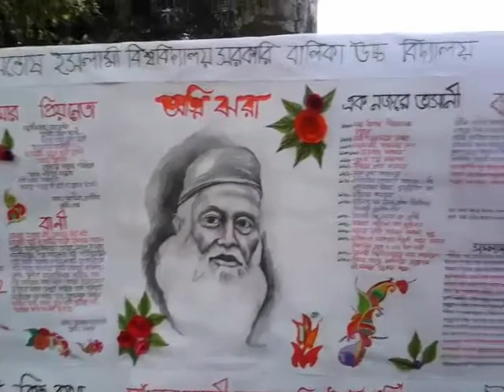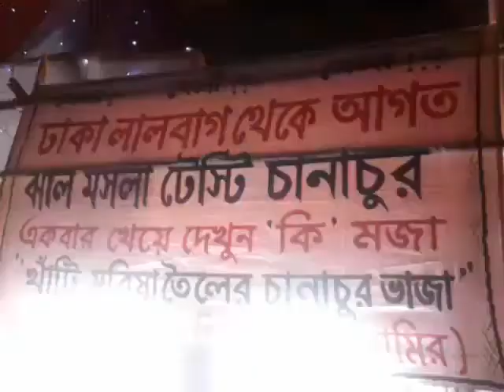Bhashani Mela | Santosh